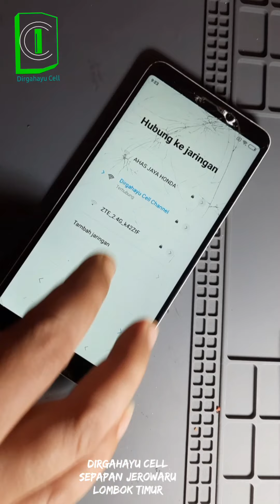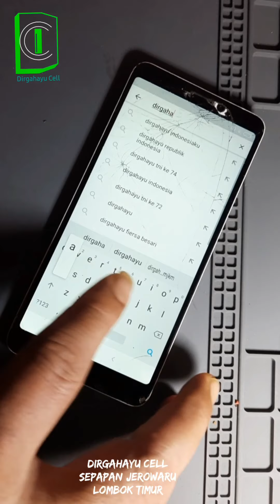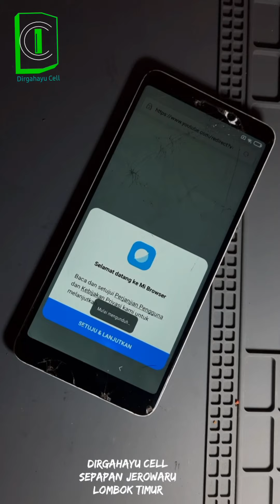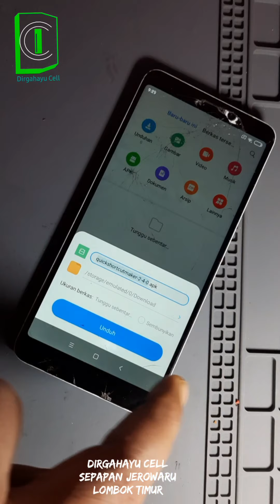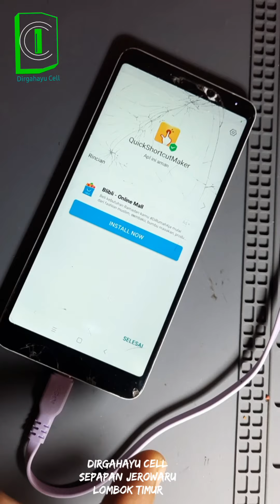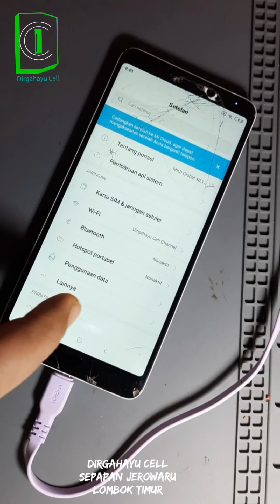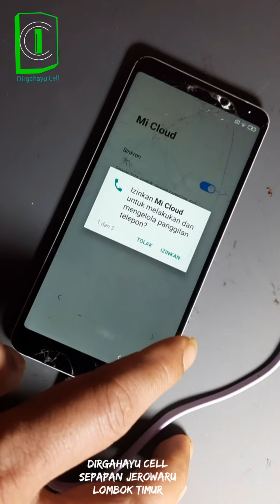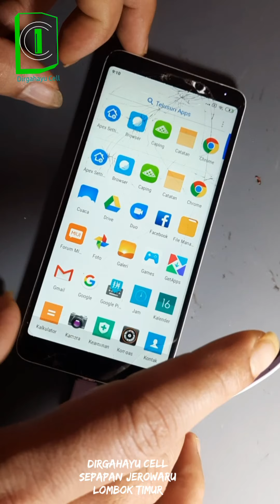BYPASS FRP REDMI 5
BYPASS FRP XIAOMI REDMI 5 peoses bypassnya hampir sama dengan hp xiaomi lainnya seperti redmi dengan awalan 2,3,4,5,6,7,8 bahkan beberapa tipe xiaomi dengan label "Note: lainnya mempunya proses BYPASS dengan teknik yg sama.
Hanya saja proses BYPASS redmi biasanya terkendala dengan "Update Youtube".
Apabila muncul tulisan update youtube tentu sekali proses bypassnya akan gagal namun apabila kita punya account google pada HAND PHONE tersebut maka tanpa BYPASSpun HAND PHONE sudah bisa kita buka.
Solusi yg bisa diambil apabila muncul tulisan "update" adalah melakukan Hard Reset Kembali Terhadap HAND PHONE Tersebut jika sekali kita gagal lakukan berulang kali.Jika berulang kali kita lakukan hard reset masih saja muncul tulisan "update" maka harus dilakukan menggunakan key,DONGLE atau box ini adalah langkah terakhir dan insya Allah berhasil.
Pada tipe redmi dengan label "note" jika muncul tulisan "update" maka otomatis HAND PHONE akan merespon dengan menampilkan opsi update.
filenya cuman 1 biji yaitu ;
quickshortmaker VER 2.4.0

Demikian penjelasan dari saya kurang lebih saya minta Maaf.

Editing:
Video Maker
Banner Maker
Legend-Text Animation
Intro Maker
PicsKit
Textro